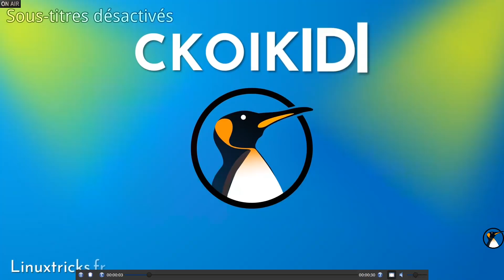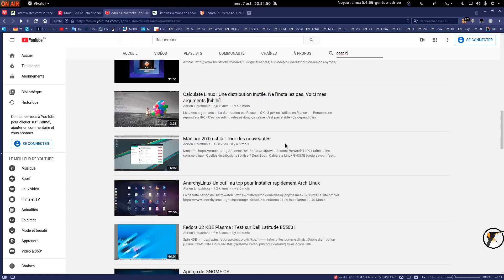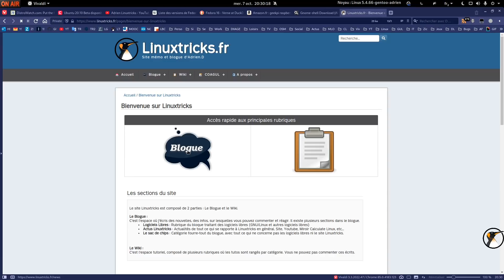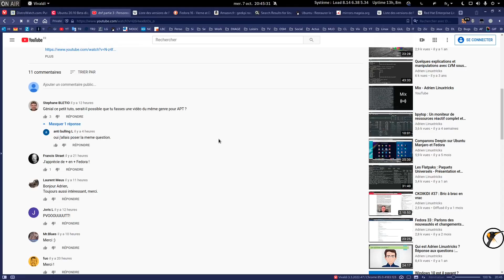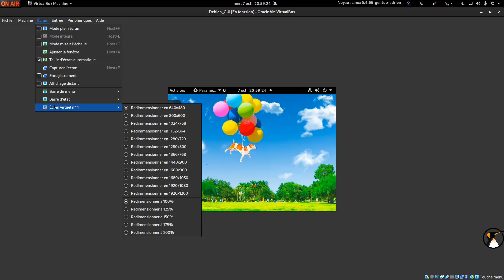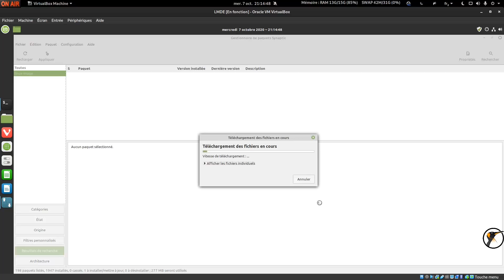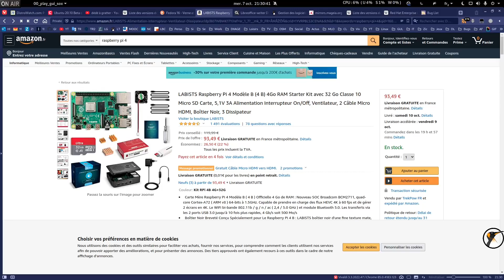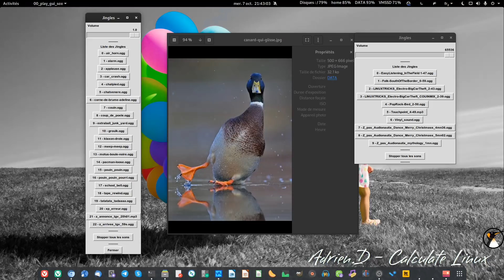CKOIKIDI 38 : Bric à Brac en Vrac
En raison d'un problème technique, reupload du live...
Désolé pour la piètre qualité du live, je suis rentré 30mn avant de faire le live, le temps de manger... :-)
Le tchat a été perdu :-(

Infos utiles comme d'hab :
Calculate Linux GNOME (Système Perso, pas pour débuter)
Quel logiciel affiche des infos dans la barre GNOME ? C'est une extension perso

PC fixe de test :
Dell Optiplex 780 USFF (Année 2010)
Intel Core 2 Duo E7500 - 3,0 Ghz
2Go de RAM DDR3
SSD Kingston SA400S37/120Go
Intel HD Graphics intégrés

PC portable de test :
Dell Latitude E5500 (Année 2008)
Intel Core 2 Duo T7250 - 2,0 Ghz
4Go de RAM DDR2
SSD Kingston SA400S37/120Go